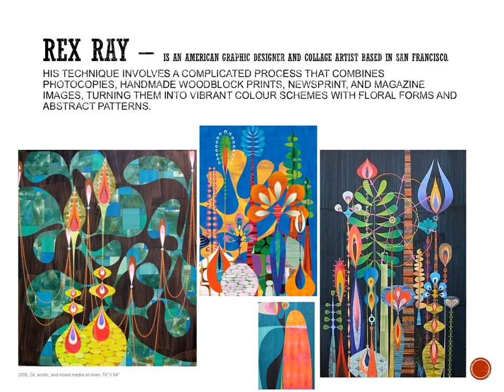7 Rex Ray Art Mural